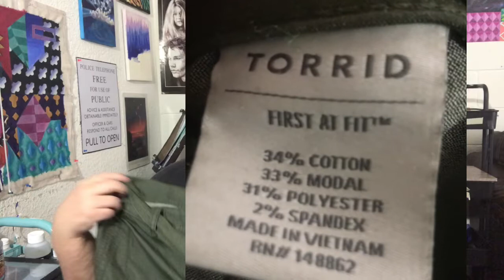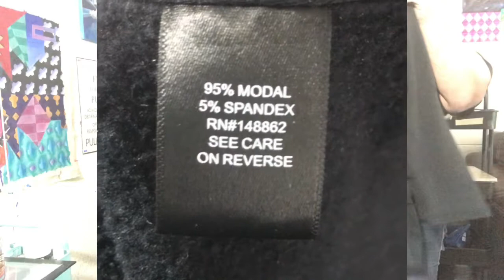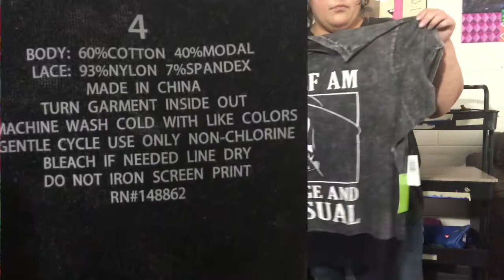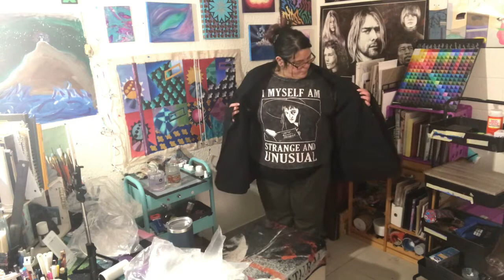Plus Size Torrid Try On “Haul”: Psoriasis and Fabrics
Explaining my life long struggle between fabrics and my psoriasis lol